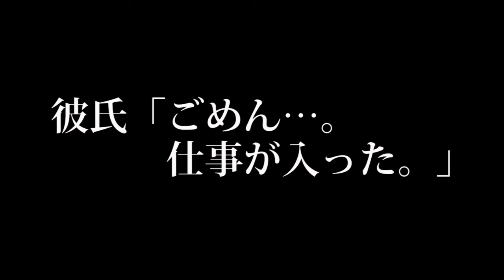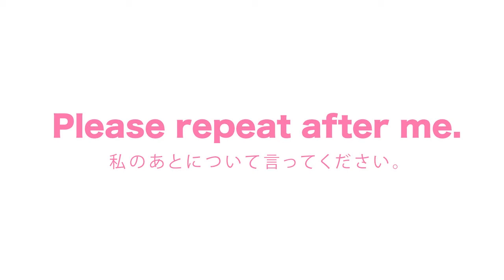【恋愛大学胸キュン学部】白咲 蘭教授が胸キュンフレーズを伝授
【出演者】

DEEPKISS (ディープキス)
白咲 蘭

【関連動画】

ホスト　歌
ホスト　給与
ホスト　スーツ
ホスト　大阪